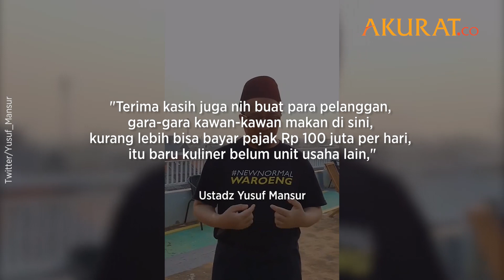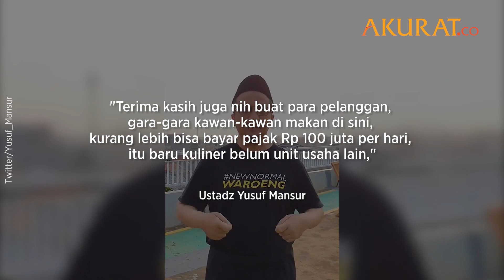Diragukan Warganet Bayar Pajak Rp100 Juta per Hari, Ini Jawaban Ustaz Yusuf Mansur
Pengakuan Ustaz Yusuf Mansur soal membayar pajak tiap hari ramai diperbincangkan
Ustaz yang akrab disapa UYM ini mengaku mengeluarkan pajak hingga Rp 100 juta per hari
Namun, banyak warganet bertanya-tanya dan bahkan sampai ada yang menyangsikan
Menanggapi hal tersebut, UYM berani menjamin pengakuannya benar
Ia bahkan mempersilahkan bagi siapapun untuk mengonfirmasi kepada kantor pajak
UYM sendiri mengaku tak masalah membayarkan pajak sebesar itu
Menurutnya membayar pajak kepada negara adalah salah satu bentuk amal

DATA: Berbagai Sumber | Video: Twitter/Yusuf_Mansur
NASKAH: Taufik | VIDEO EDITOR: Aziez Maulana | Juni 2021